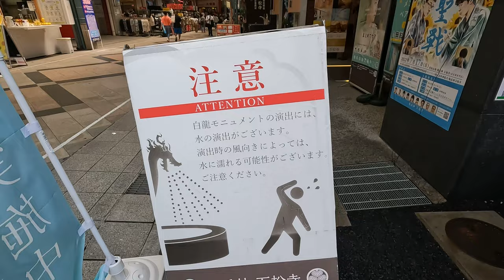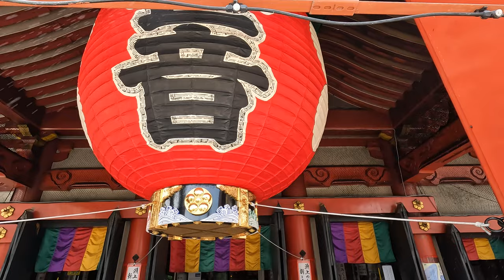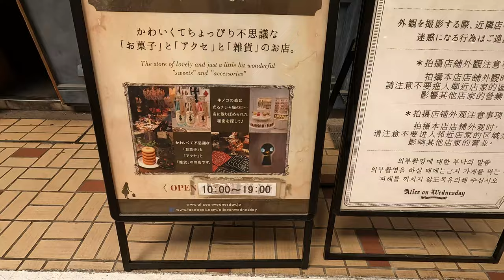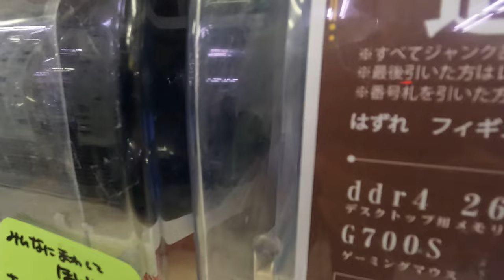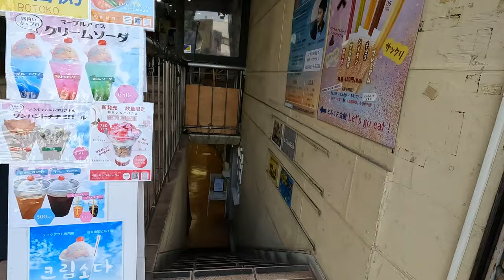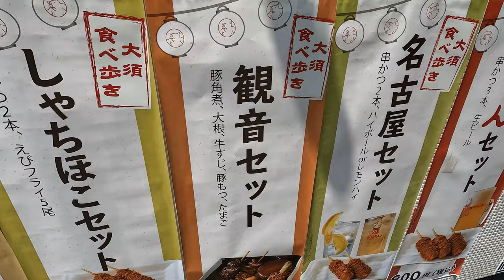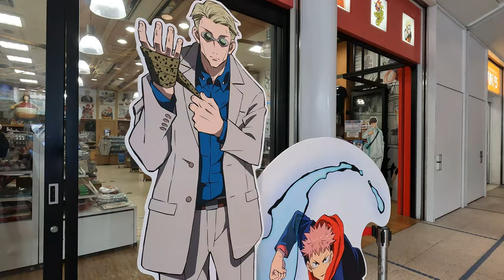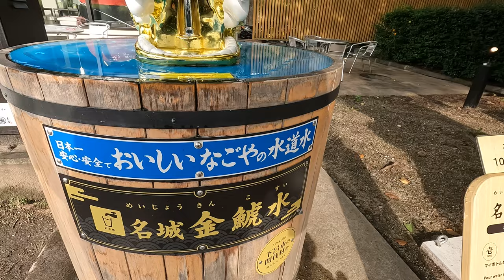名古屋・大須商店街を歩いてみた。名古屋の観光地。大須観音・オアシス２１など。【Nagoya Tour】Osu Kannon,Sakae/vlog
名古屋の観光地、大須商店街を歩いたときの様子です。
I visited Osu Shopping Street, one of the famous sightseeing spots in Nagoya.

【Sightseeing place】
・Osu Shopping Street
・Sakae
・Oasis21

▼観光した場所（訪れた順）▼

・大須商店街
・大須観音
・栄
・オアシス21
・金シャチ横丁
・鶴舞公園

▼使用カメラ
・GoPro HERO10

孤独お兄さん
パンダイ -pandai-

00:00　大須商店街
03:12　大須観音
12:33　栄
13:03　オアシス21
16:00　金シャチ横丁
17:08　鶴舞公園